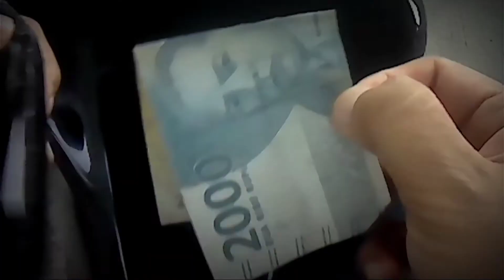CBR 150r bersuara ZX 25r dan Macet gara2 susah di atur TOLOL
Selamat Menonton

Follow instagram gue Ali_ Vloging

dan tonton video lainnya yang seru